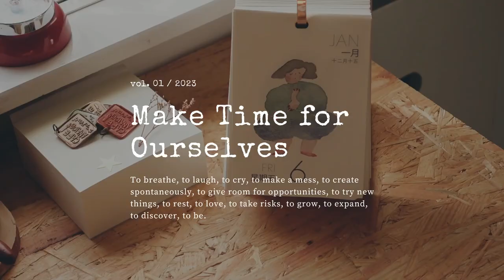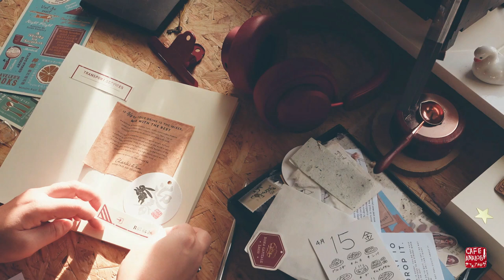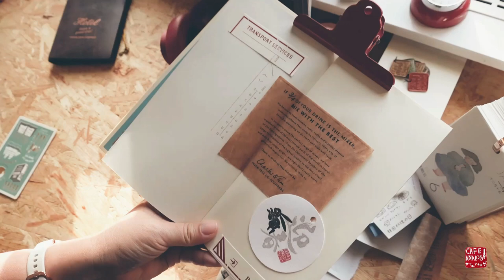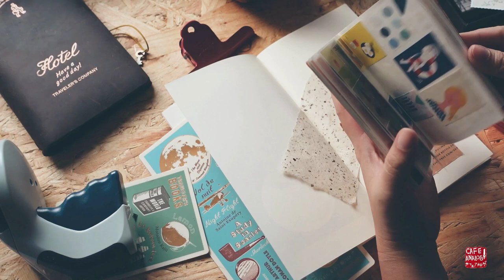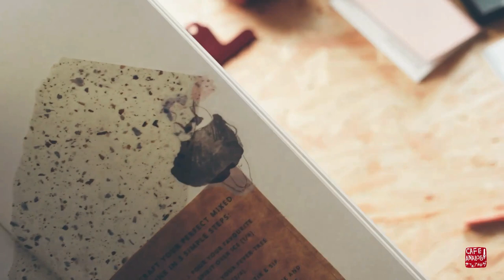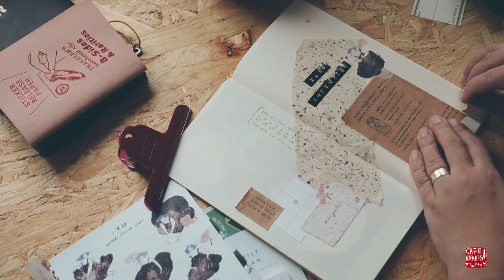Making Time for Ourselves | Cafe Analog | Journal with Me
Dear Analog Friends,

We are often told that journaling is therapeutic, that we should start to journal more, that it helps us focus and relax, that it sparks our creativity, and that it will help us find clarity in our lives. But sometimes starting can be difficult. We may not know where to start or have too many ideas and journaling supplies that overwhelm us we can't figure out what to journal about. This is why we created Project Me—a friendly and no-pressure journaling challenge to help us fill up our journals, play with our stationery supplies, and nurture creative habits.

This year, we wish you beautiful moments in your day to make time for yourself. To breathe, to laugh, to cry (crying is cleansing! *wink*), to make a mess, to create spontaneously, to give room for opportunities, to try new things, to rest, to love, to take risks, to grow, to expand, to discover, to be.

love,
Hanny
Your Shopkeeper at Cafe Analog